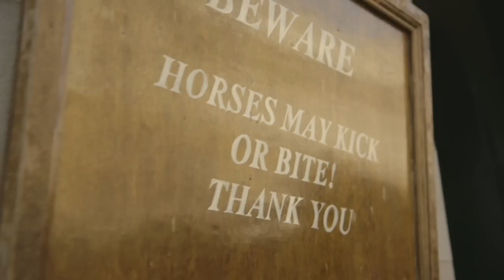KSI's Road To Wembley | Arsenal v Bayern Munich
KSI is in London for Arsenal's champions league match vs Bayern Munich. KSI will be travelling to Champions League games & playing Fifa 13 against fans from the city. Don't miss it!